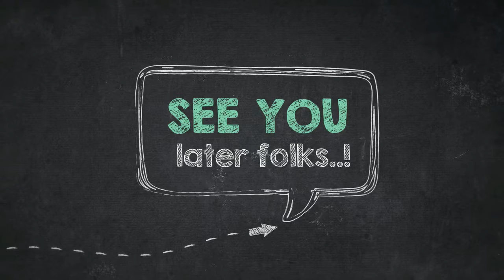How to Color Two Baby Squirrel Coloring Page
Greetings people, our most recent coloring image that you can have a great time is How to Color Two Baby Squirrel Coloring Page, listed on Uncategorized category. For much more image relevant to the picture above, you can check the following Related Images section at the end of the site or searching by category. You may find many other cool coloring picture to collect.